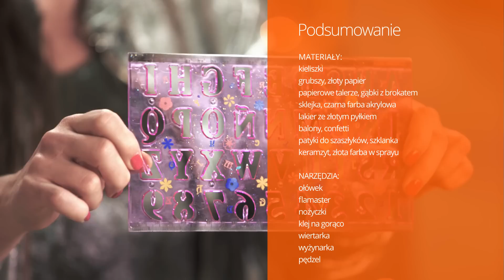Jak wykonać sylwestrowe ozdoby?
PRZYDATNE LINKI PONIŻEJ ▼▼▼▼
Cześć, dzisiaj witamy Was w pełnym trzyosobowym zespole Majsterek! Ostatnie dni przed sylwestrem, więc przygotowania do szampańskiej zabawy idą pełną parą. Kreacje, muzyka oraz poczęstunek już gotowy, lecz nasuwa się pytanie jak ozdobić stół, aby każdy z wielką chęcią sięgał po przysmaki.
Przychodzimy do Was z pomocą i mamy kilka propozycji na przystrojenie wnętrza, w którym będziecie się bawić. Aby z przytupem zakończyć rok 2016, możemy trochę zaszaleć. Wykonamy dla Was min: oznaczenia na kieliszki czy sylwestrowe zegary.
Będziecie potrzebować: kieliszków, papieru kolorowego, flamastrów, ołówka, nożyczek, papierowych talerzy, długich wykałaczek, pianki z brokatem, farby w sprayu, keramzytu, wiertarkę, wyrzynarkę, sklejkę drewnianą, lakier ze złotym pyłem oraz pędzel.

Jeśli macie jakiekolwiek pytanie piszcie do nas w komentarzach :)